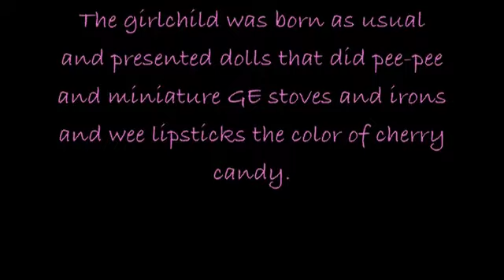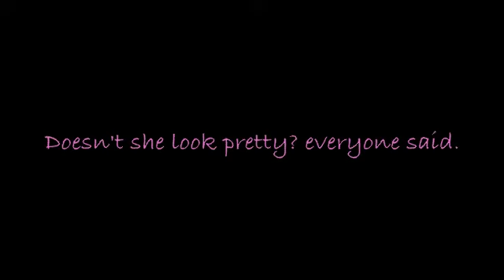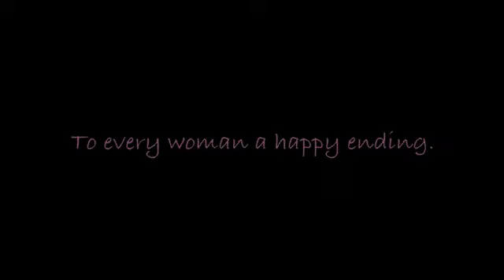"Barbie Doll"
ENGL 1102M Wild Card